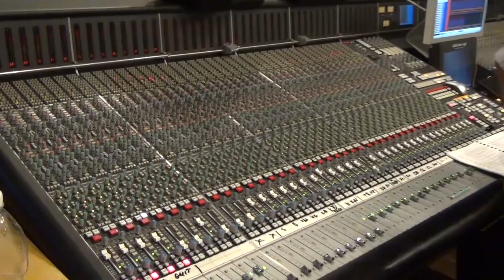П. Турсунов, С. Малышев и Г. Папин - фрагмент работы в тон-студии Мосфильма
Звукорежиссёр Г. Папин и дирижёр С. Малышев записывают номера из балета П. Турсунова "Бесприданница"